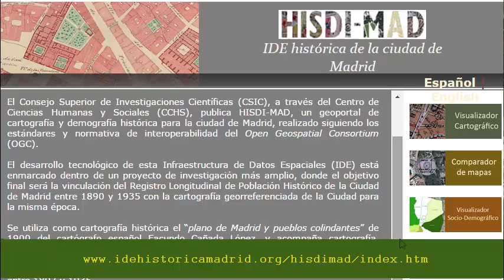"Nuestra investigación revierte en la sociedad de diversos modos" (II)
Segunda parte de la entrevista a Diego Ramiro. Instituto de Economía, Geografía y Demografía. Centro de Ciencias Humanas y Sociales del CSIC.

Diego Ramiro explica cómo su investigación revierte de diversas maneras en la sociedad. Por ejemplo, poniendo a disposición del público más de 2 millones de imágenes digitalizadas de padrones y registro civil de Madrid desde 1842. Cualquier ciudadano puede consultar HISDIMAD. Por otra parte, se aportan los microdatos al mundo académico y empresarial para su explotación y análisis de mercado.

(CC) BY-SA Atribución-CompartirIgual